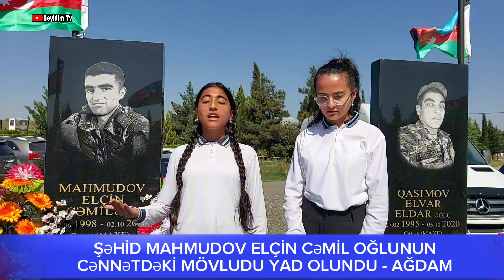ŞƏHİD MAHMUDOV ELÇİN CƏMİL OĞLUNUN CƏNNƏTDƏKİ MÖVLUDU YAD OLUNDU - AĞDAM